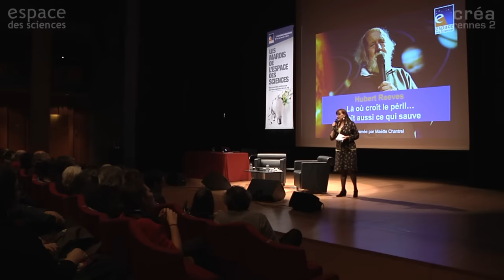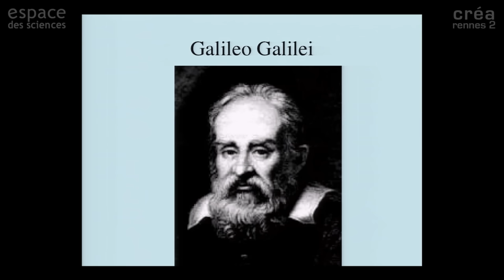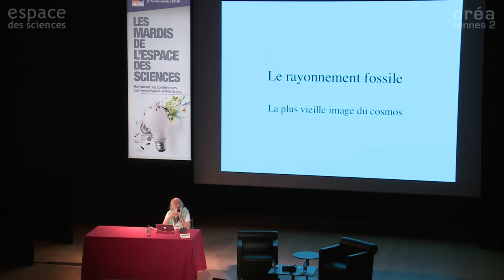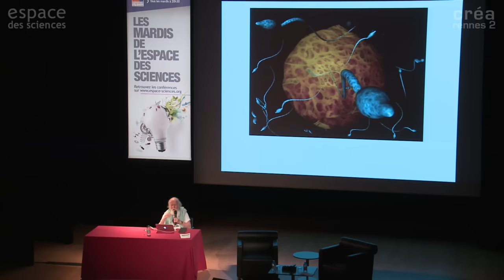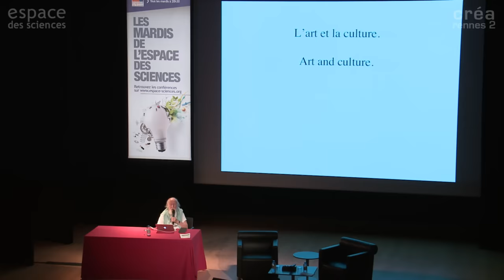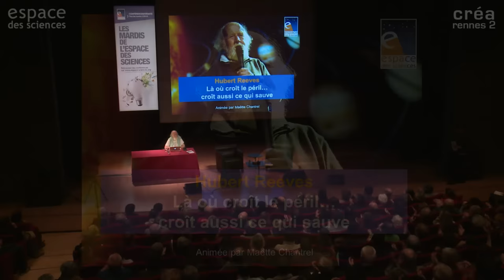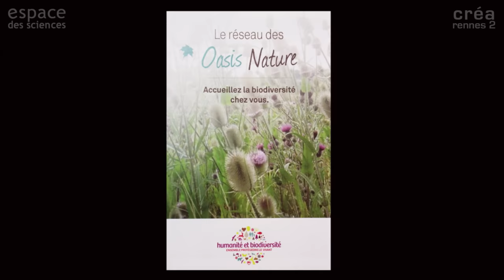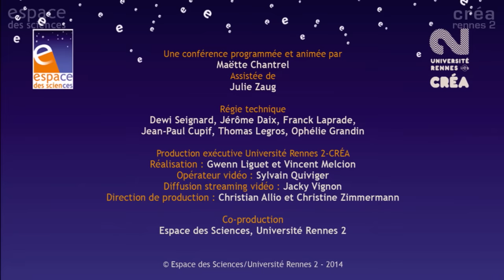🌱 [Hubert Reeves] Là où croît le péril... Croît aussi ce qui sauve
Les Mardis de l'Espace des sciences avec Hubert Reeves, astrophysicien et écrivain.

D'étonnantes coïncidences atomiques et cosmiques ont permis à l'Univers de s'organiser, s'enrichir et nous donner naissance. Du noyau de carbone aux profondeurs de la planète, du rayonnement fossile aux mystérieux neutrinos, que d'étranges phénomènes ont contribué à la complexité du monde ! Mais sa richesse et sa beauté sont désormais mis en péril sur Terre par l'Homme, devenu la principale menace pour son environnement, pour la biodiversité, et finalement pour lui-même. Comment concilier la belle-histoire de l'Univers et la moins-belle-histoire de l'Humanité ? Nous offrant l'une et l'autre en parallèle, Hubert Reeves met son talent de conteur de science au service de notre nécessaire prise de conscience.